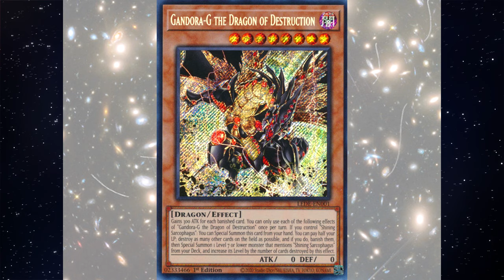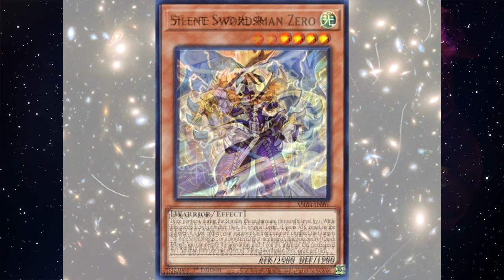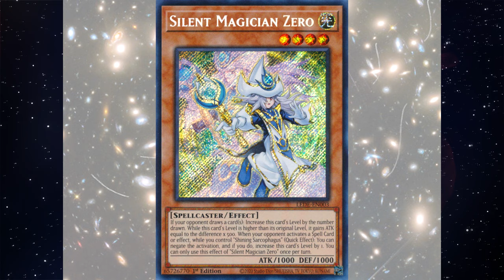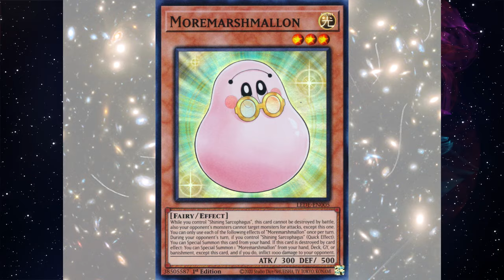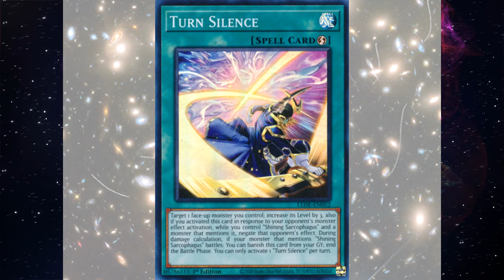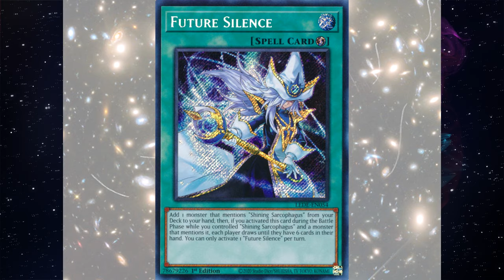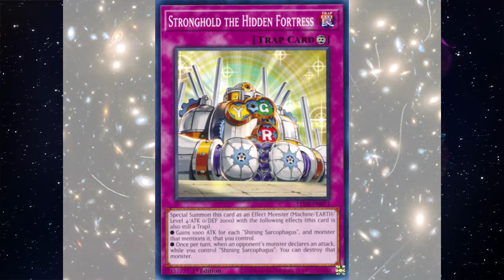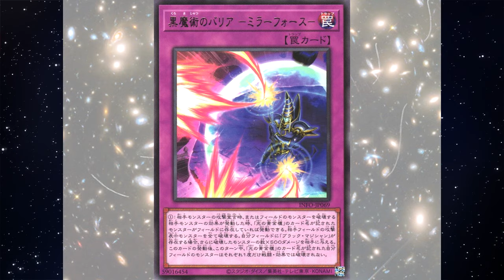12 การ์ดใหม่ ของมุโต้ ยูกิ ที่เอฟเฟกต์มี "หีบทองคำแห่งแสง" || จักรวาลการ์ด EP.403